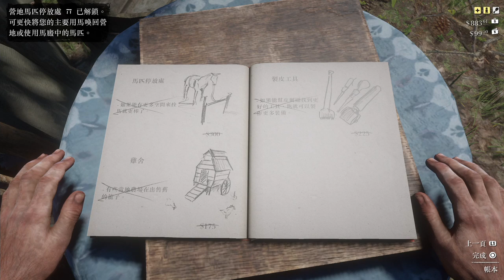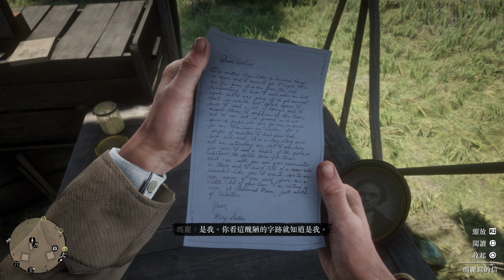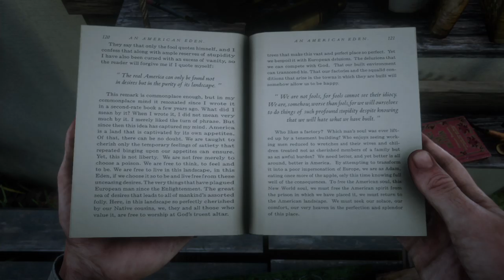花50元美女幫你洗澡?! ep.5《碧血狂殺2》Red Dead Redemption 2【將將】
2. 將訂閱旁邊 "鈴鐺" 打開!
3. 打勾"我想收到這個頻道的所有通知" 儲存!
4. 請幫忙分享影片與推廣，謝謝大家!